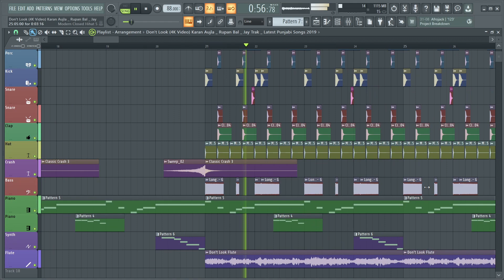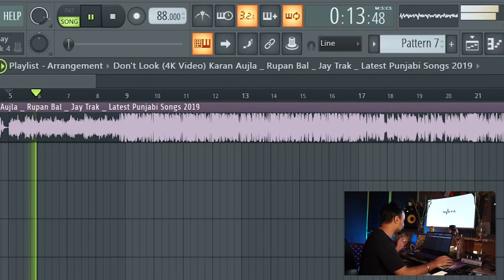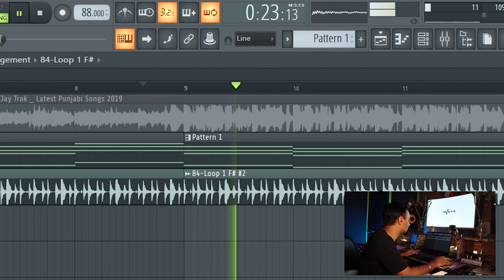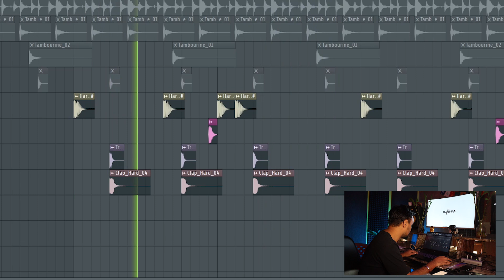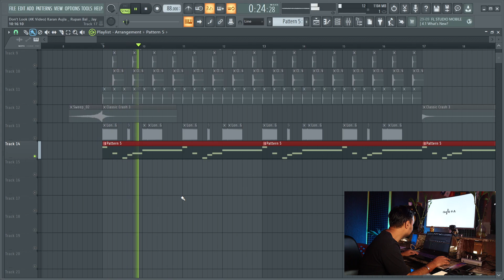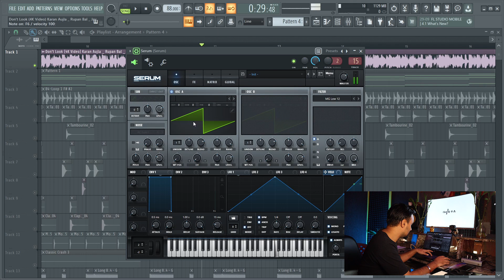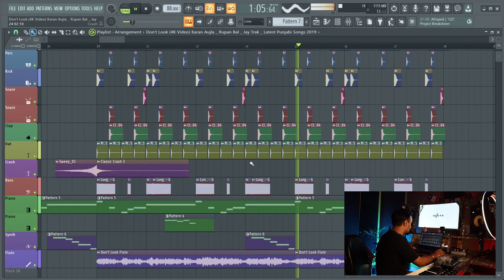Song Deconstruction Video - Don't Look - KARAN AUJLA | Jay Trak | FL Studio Tutorial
Deconstruct Karan Aujla - Don't Look
Hey guys...! Today I will show you how to make Don't Look by Karan Aujla.

Deconstruction Video. Music Breakdown. how to make a Karan Aujla song. how to make a song from start to finish.  Don't Look - KARAN AUJLA. Fl Studio tutorial in Hindi